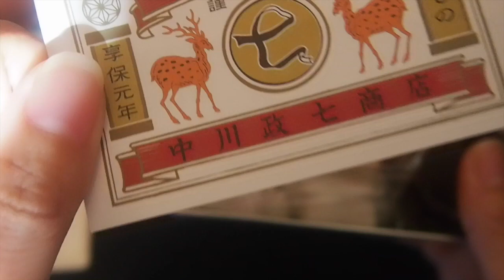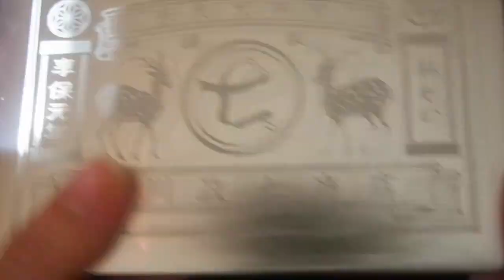[音フェチ]中川政七商店 もなか 咀嚼音 Whispering spoken eating sound of Japanese Wagashi[ASMR]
とっても素敵な缶と美味しい最中でした！
空いた缶に何を入れようかな〜・・・＾＾

ameblo. rikoasmr
twitter. Rikoasmrjpn